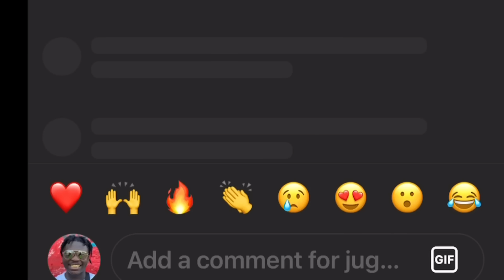POP THE BALLOON OR FIND LOVE|Miami Edition|❤️. EPISODE 2‼️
POP THE LEAST ATTRACTIVE PERSON BALLOON OR FIND LOVE ‼️

FOLLOW @JUGGMANTV ON ALL PLATFORMS 🔻🔻🔻🔻